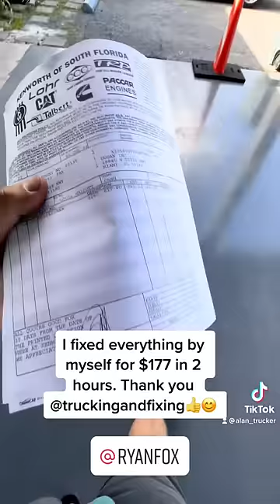🚛Truck repair: $1500 vs $177 🔧